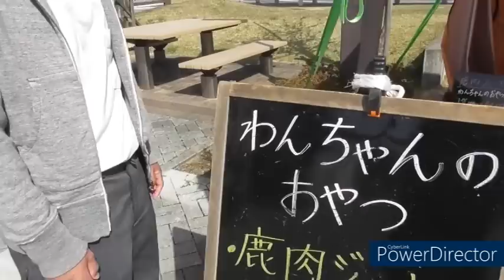令和5年【GW露店出店初日】今シーズンも頑張ります＾＾